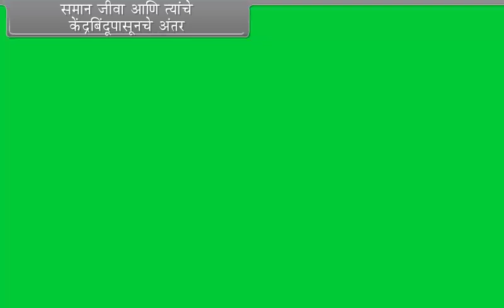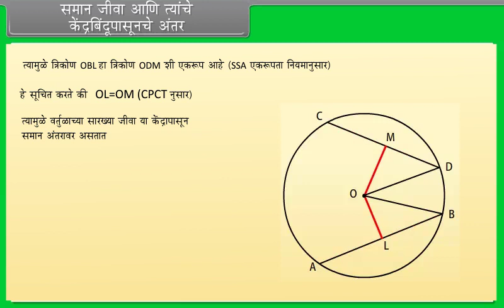सारख्या जीवा आणि त्यांचे केंद्रापासूनचे अंतर